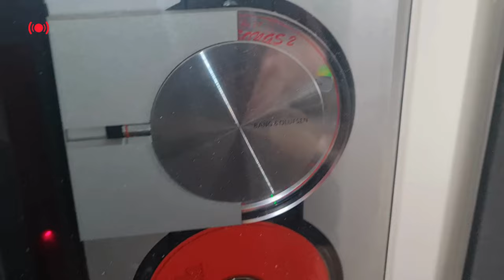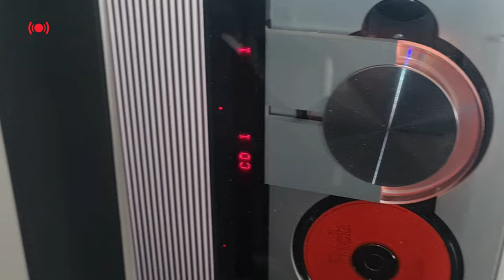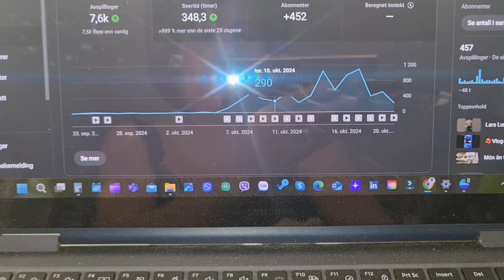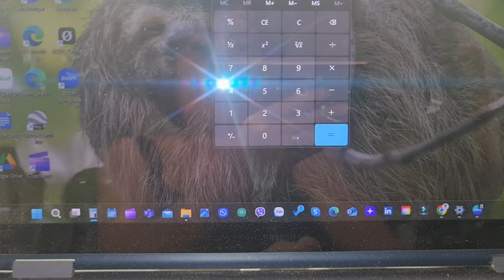AnnThuniel vlog - Episode 201024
- 문화와 요리
- 사랑과 라이프스타일
- 정보 기술

- 文化と料理
- 愛とライフスタイル
- 情報技術

- Informasjonsteknologi